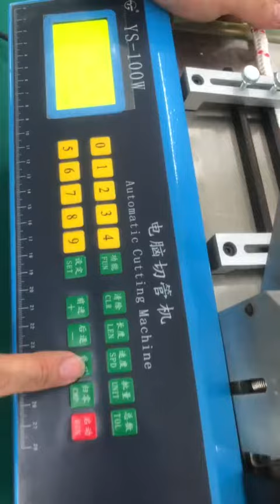Automatic Hot and cold knife rope tape cutting machine, Heat Cutter Nylon/Elastic Rope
Hot and cold knife rope tape cutting machine, Heat Cutter Nylon/Elastic Rope

Heat and cold knife cutter machine for webbing , rope, etc. Max temperature is 500 degrees. Hot knife can cut and seal the edge to prevent fraying. Hot knife can work for polyester / nylon /braided / elastic webbing rope sleeve.  Cold knife is for velcro, soft tubes, etc

Automatic hot and cold knife cutting machine
Cut length is set from 0.1-9999mm adjustable
Length, quantity, speed can be programmable.
English language, software and manual